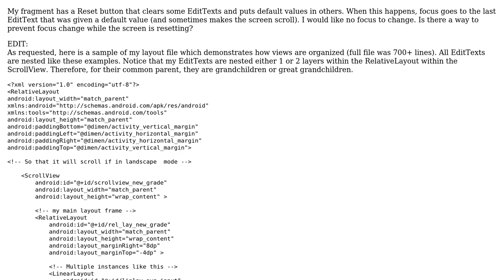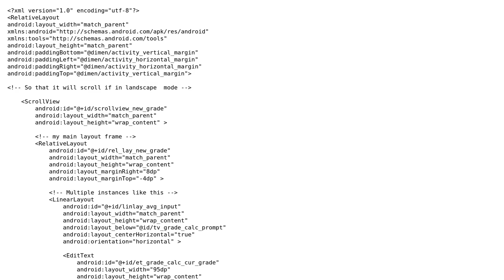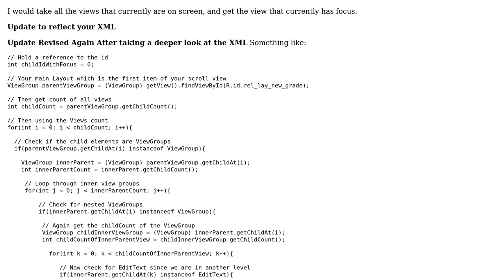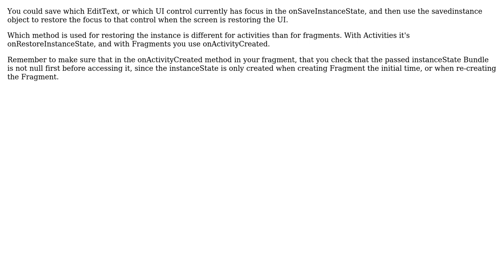How do I stop focus from changing when I reset EditTexts? (2 Solutions!!)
How do I stop focus from changing when I reset EditTexts?

With thanks & praise to God, and with thanks to the many people who have made this project possible! | Content (except music & images) licensed under CC BY-SA | Music | Images & others | With thanks to user NSouth user kandroidj user Bryan and the Stack Exchange Network Trademarks are property of their respective owners. You are responsible for your own actions.